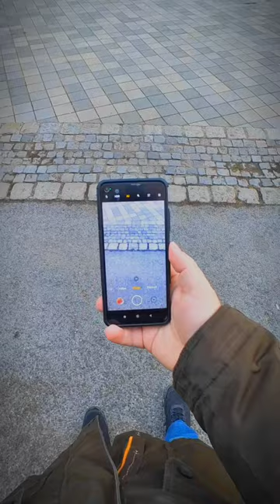No, you don't. composition and editing is far more important.